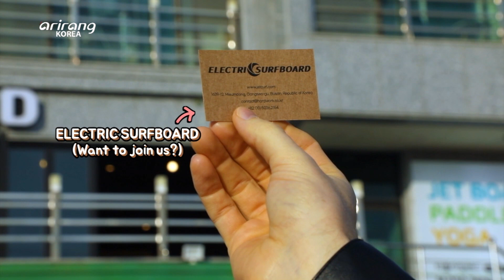[UNBOXING K-LIFE] JET CURL, An Electric Surfboard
JET CURL, An Electric Surfboard

JET CURL is an electric surfboard that is equipped with a water jet engine.
It can speed up to 40km/h and riders can enjoy the benefits of the speed of a jet ski and surfing.
It has an electric engine and is an eco-friendly water leisure surfboard!
Ride the JET CURL and enjoy some extreme leisure water sports!

Water jet 추진 장치를 장착한 일렉트릭 서프보드 'JET CURL'
최고 속도 40km/h! 제트스키의 스피드와 서핑의 자유로움을 동시에!
전기를 동력으로 사용한 친환경 수상레저 서프보드 'JET CURL'을 타고
강과 바다에서 짜릿한 익스트림 레저 스포츠를 즐겨보세요!